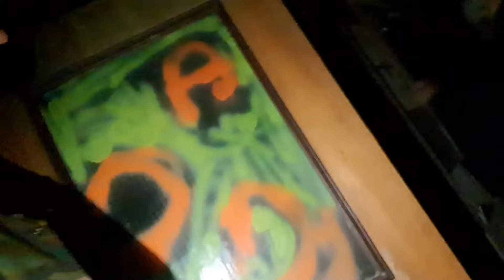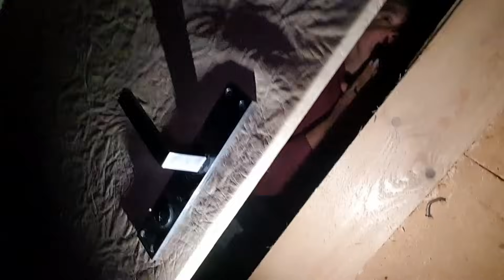Psychopat vs JAK JE NA TOM Liboros?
JEDEM S Jituškou DO PRAHY!SLEDUJ DALLAS